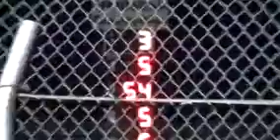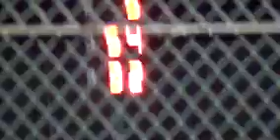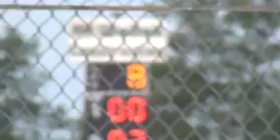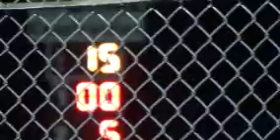Granite City Mod 4 August 2015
Mod 4 Races from the grandstands